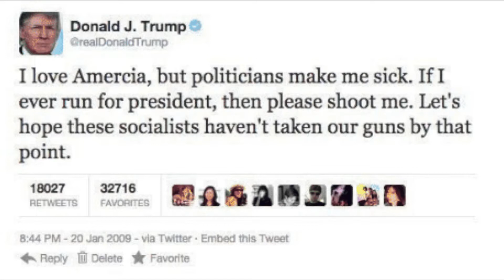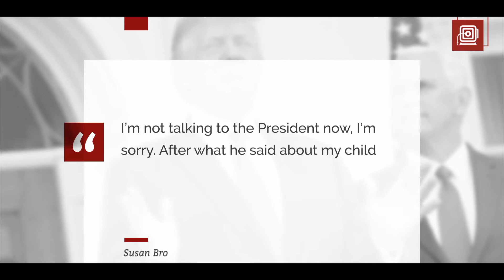Christian Campbell We Are All Journalists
Christian Campbell and I discuss the collective conjuring of Donald Trump and the dangers of impervious law.

Taken from the film installation [R]evolution Is Uncomfortable, now streaming at Hudson Hall at Historic Hudson Opera House in Hudson, NY.